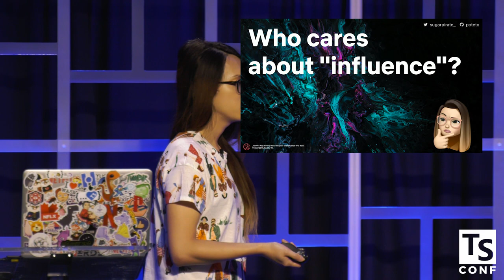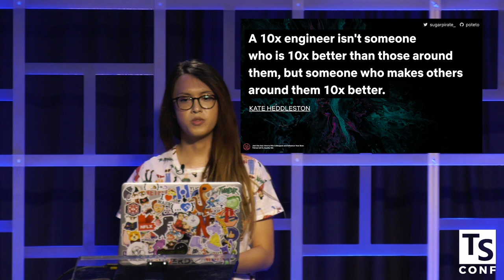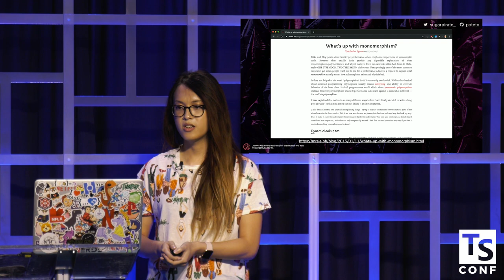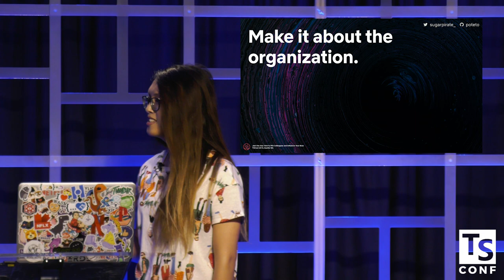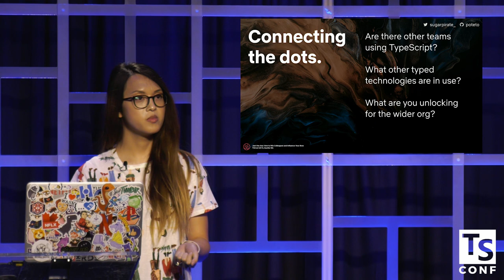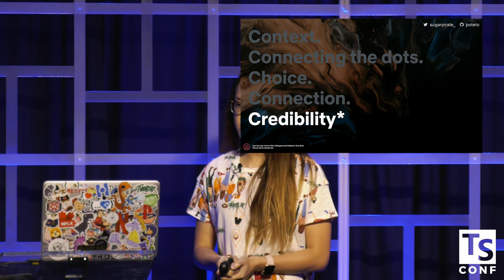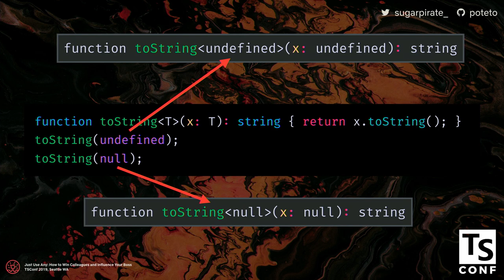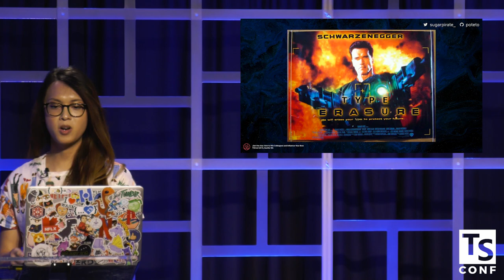Just Use Any - How to Win Colleagues and Influence Your Boss - Lauren Tan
TSConf 2019